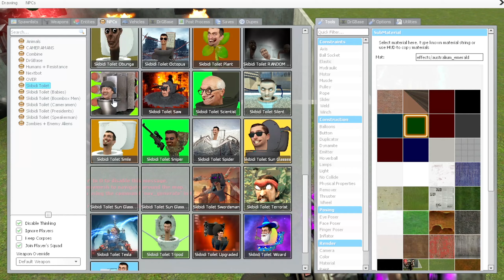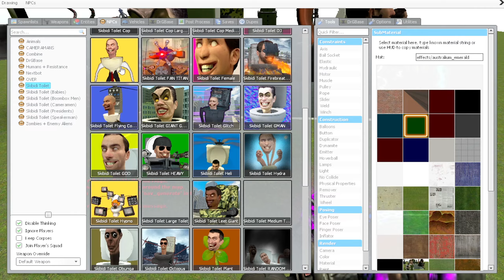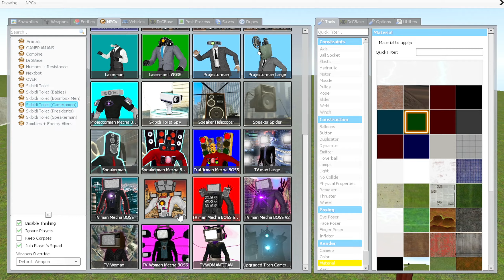EMERALD SKIBIDI TOILETS WERE KICKED AS SPARTAN in the GIANT PIT - GMOD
Do you to see as we kicked all emerald skibidi toilets into giant pit? Then turn on this video and enjoy!

Do you like skibidi toilet? Do you play Garry's Mode with Skibidi Toilet mod? Then this video is for you, here you will see how CameraMan walks and runs, how skibidi toilet flushes itself down the toilet and much more.